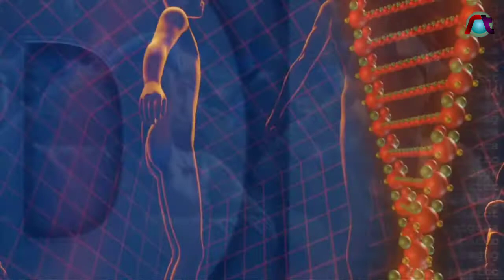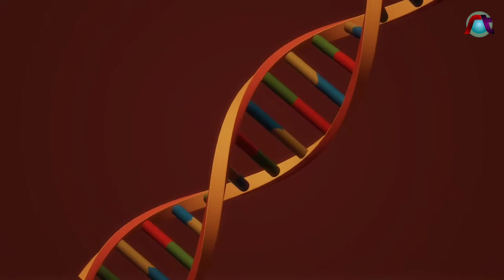Pasukan Tempur Ber Skil di Atas Rata-rata?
ternyata pasukan super bukan hanya ada di film fiksi lo.
Pasalnya beberapa waktu lalu ada isu terkait hal pasukan super yang rame dibicarakan di media internasional lo

dinegara ini pasukan super diciptakan, di isukan pasukan super ini memiliki kemampuan layaknya captain america

▷▷ Ruang Tengah selalu memberikan informasi bagi para penghuni ruang tengah yang ingin tahu tentang apa saja hal unik dan aneh di dunia, kejadian misterius, berita viral, skill menakjubkan sampai yang lucu bikin ngakak.